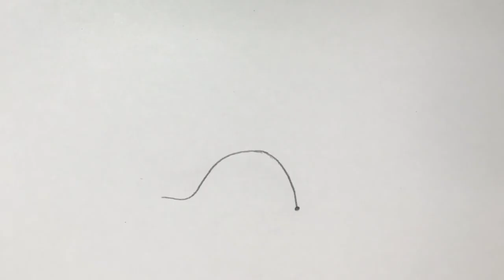2D Animation - The Wave Principle (2017)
The Wave Principle (Reverse version)